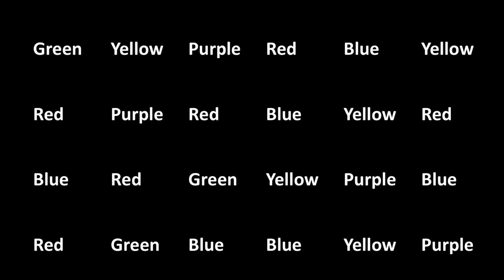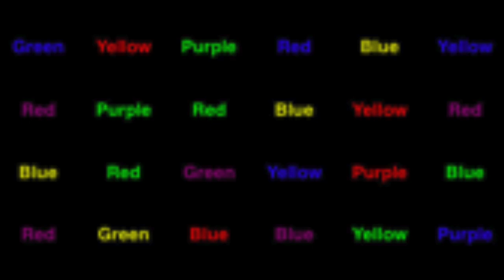Changing the Game Presentation by John O'Sullivan